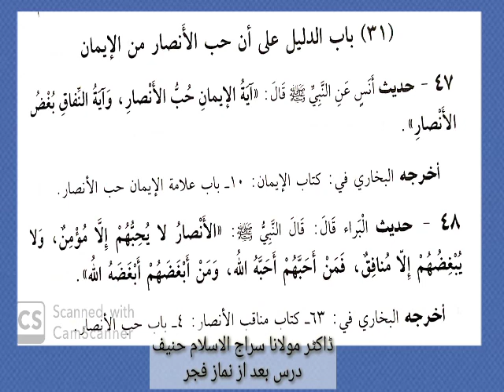درس اللؤلؤ والمرجان حدیث 47-48